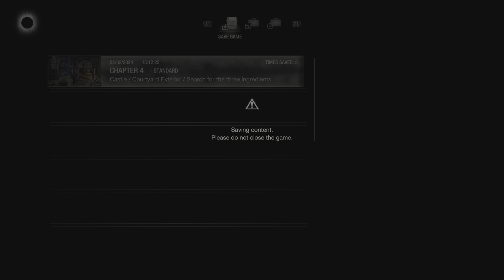Resident Evil 4 Remake Separate Ways Part 7